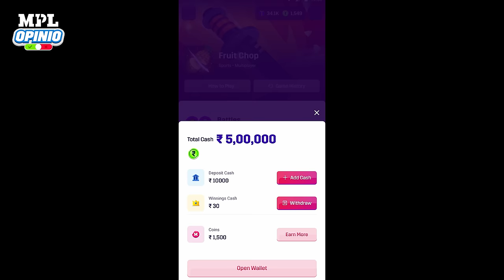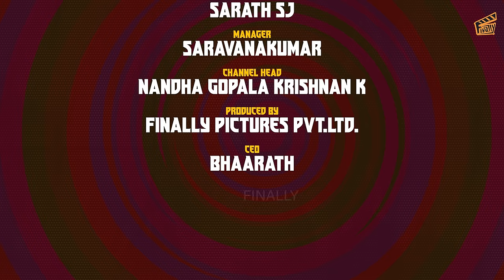Single For-A-War 🔥| Sam John | Tinu Akash | Comedy | 4K | Finally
Give your opinion as Yes or No during live IPL cricket, and win BIG daily. Play Now!

Watch as Sam's friends, who are all in relationships, try their best to match him up with a girl, turning it into a comedy of errors. Does Sam end up single or in a relationship? Find out in the video.

Cast & Crew:

Written and Directed: Tinu Akash

Associate Director: Asjath Shajehan

Cast:

Sam John

Tamil Sriram

Asjath Shajehan

Tanisha

Ragavi Venkat

Samantha Elangovan

Associate Executive Producer: Sarath SJ

Produced By Finally Pictures Private Limited.